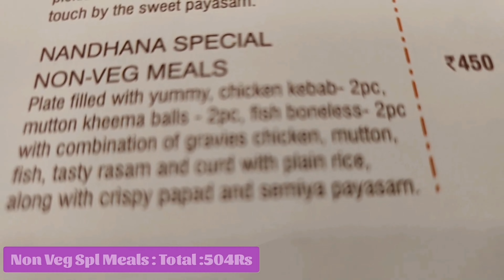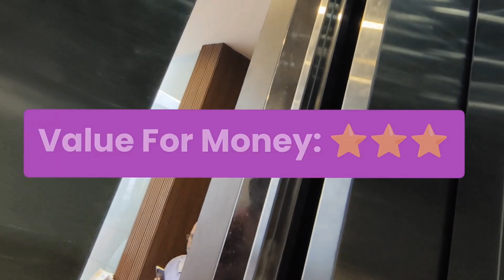Nandhana Palace | நந்தனா பேலஸ் | Andhra Style Restaurant | Velachery